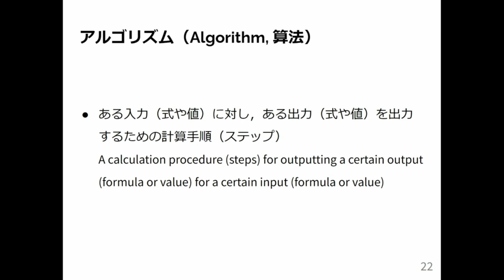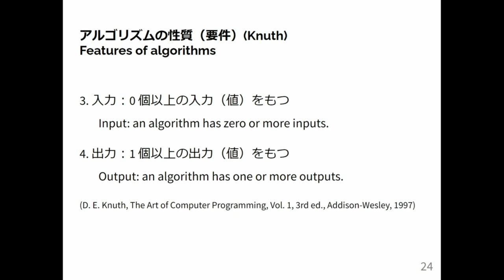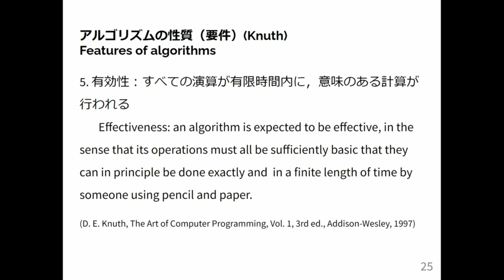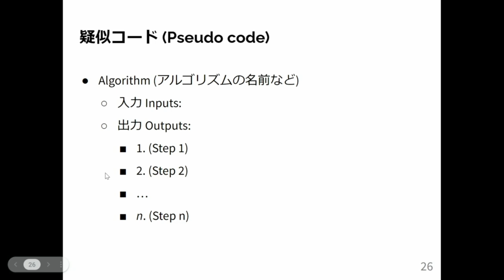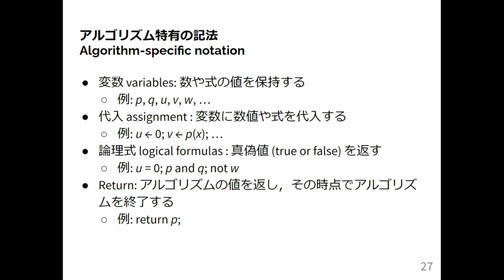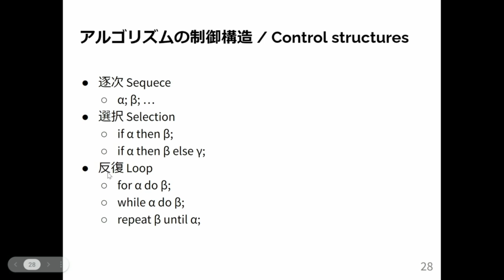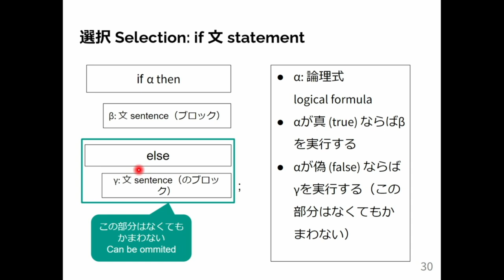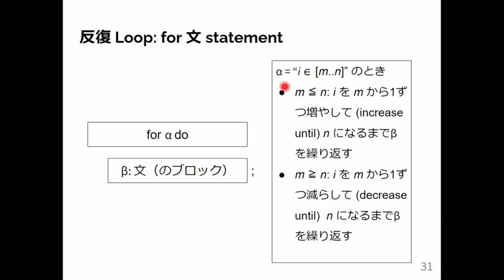計算機数学 I 2024 (3-3) アルゴリズムの表現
アルゴリズムの表現．